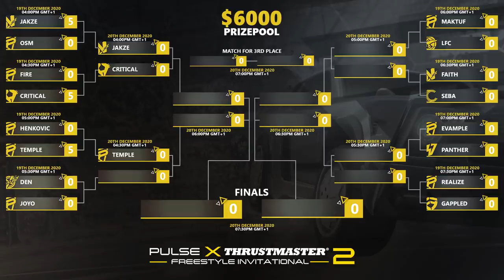Den vs Joyo | Guest @Thanovic | Pulse x Thrustmaster Freestyle Invitational 2 | Game 4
Welcome to the Pulse x Thrustmaster Freestyle Invitational 2! A Solo freestyle tournament that houses a whole lot of creativity with some insane mechanics. Expect to see crazy shots you've never seen before, along with some outstanding flip resets, ceiling shots, and general freestyle goals. In case you missed the streams, we were hosting the event on the 19th and 20th of December 2020 on the pulserl and nrg_jzr Twitch channel. Watch 16 of the best mechanical players battle it out in some epic freestyle showmatches to get the largest piece of the $6000 USD prize pool.

We will post all the 16 showmatches in the next weeks. Please don't spoiler in the comment section, since some might not had the time to watch the live stream!

Follow Pulse on social media for regular updates!

● We are proud to be partnered with:
► Thrustmaster - eSwap Pro Controller:

[Electronic] - Draper - On You (feat. Alby Hobbs)
Puppet - Chin Up (feat. Azuria Sky)
Summer Was Fun - Love Back On (feat. Emelie Cyréus